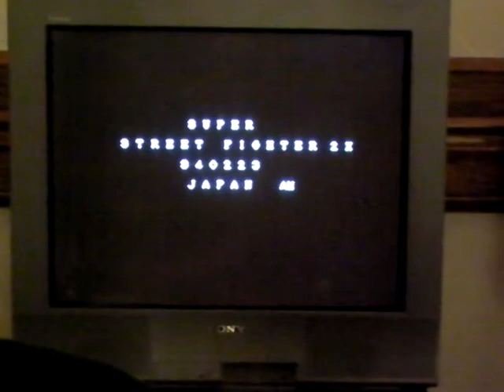ReveLAtions ST - Calipower vs synco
Valle - Ryu
synco - O. Sagat

A copy of the bracket can be found here